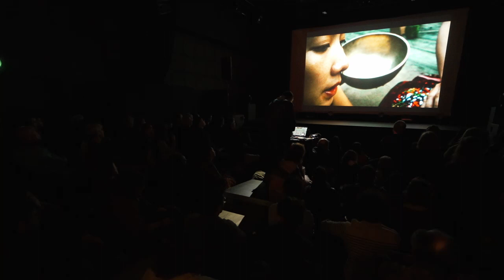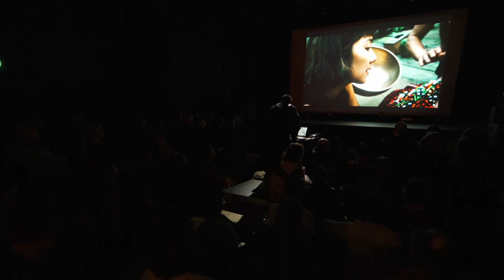Vincent Moon's Live Cinéma ☰ Festival Travelling special Taiwan, Rennes (2024)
Site specific live cinéma made of recordings from Taiwan only. Footage recorded (between february 1st and 21st) and performed by Vincent Moon.

Live recording by Tanguy Daujon at the Festival Travelling, in Rennes, France, on the 25th of February, 2024.

Produit par Clair Obscur / Festival Travelling
En partenariat avec Murailles Music, les Tombés de la Nuit et le Bureau Français de Taipei.
Avec le soutien du ministère de la culture de Taïwan et le Centre Culturel de Taïwan à Paris.